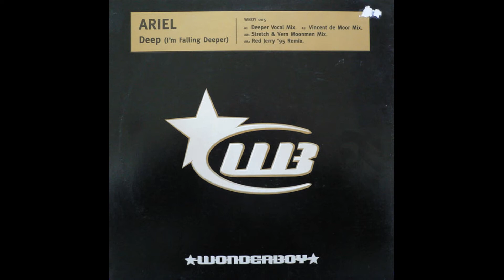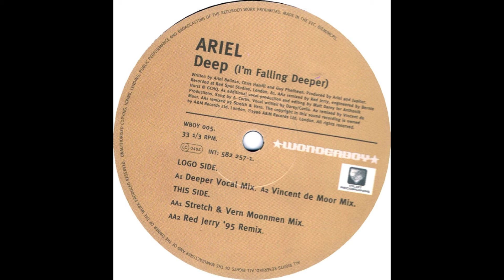Ariel - Deep (I'm Falling Deeper) (Vincent Di Moor Mix)